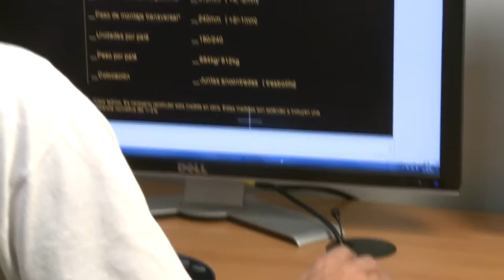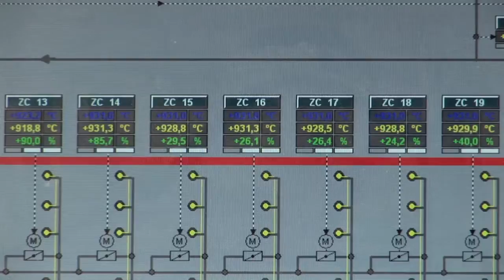La Escandella- How it is made?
More than 25 years ago, when ceramic was still handmade, our activity started with a clear goal: growing by adapting us to the market demands.

Starting as a family business, our activity headed in the direction of industrial production of high quality ceramic products. Consequently, in 1997 Cerámica La Escandella was created, becoming in merely 10 years in one of Europe's leading clay roof tile manufactures.

La Escandella is thoroughly committed to the innovation and development of our products; this is what, we strongly believe, makes the company stand out from others.

La Escandella boast one of the largest production capacity of clay roof tiles of the world with an onsite production capacity of over 100 million tiles per year. All this together with our high finishing quality and variety has allowed us along these years to gain access to the international markets which entrust us with the manufacture of their most ambitious projects.

Therefore, La Escandella is currently active in over 60 countries worldwide.

This is and has always been possible thanks to the effort and enthusiasm of the people working and collaborating with La Escandella, as well as to hundreds of clients and companies worldwide that have supported and placed their confidence in us along these years making our project come true.